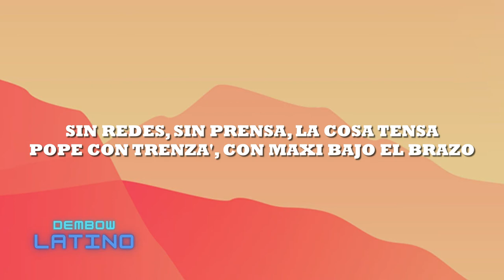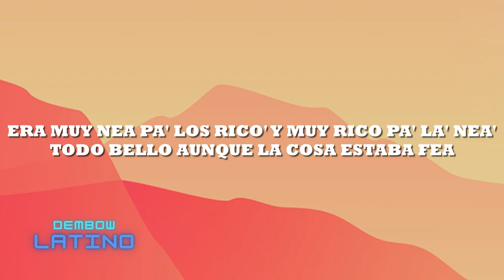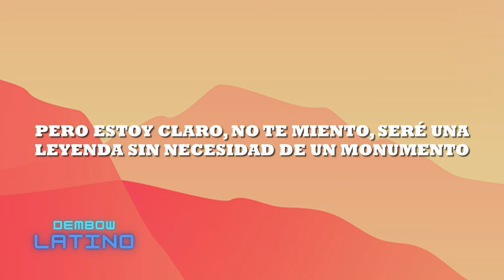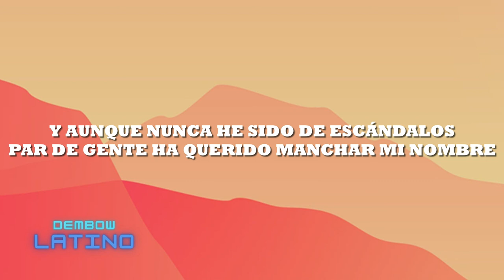J. Balvin - 7 De Mayo (Letra/Lyrics)